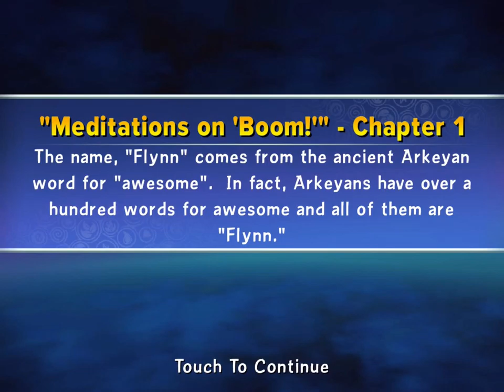Soda Springs First Chapter_Skylanders Trap Team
Hey guys this is the Gaming Bros, this is the first episode of Skylanders Trap team on the iPad/IOS. This takes place in Soda Springs, spoiler alert if you didn't know what happened is that there is a instant Snapshot and I had to defeat and trap Sheep Creep and the Gulped. I hope you enjoy this video as much as I made for you guys to watch.